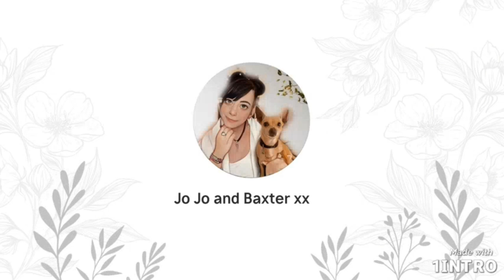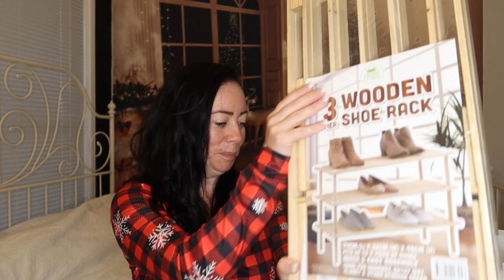Random shopping haul BARGAINS! 😱😆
Hi guys!!

So nice to see you all!! Welcome to my video!! Today I have a random shopping haul! There are some real bargains!! ❤️🌟✨️😆

Want to send me something:

Suite 151
Shop 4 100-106 pacific Highway
Oxenford
4210

🎶 want access to the music I use? Use my link to find the most amazing creator music